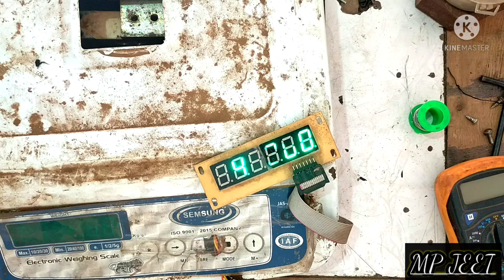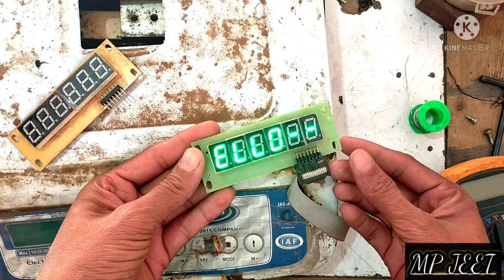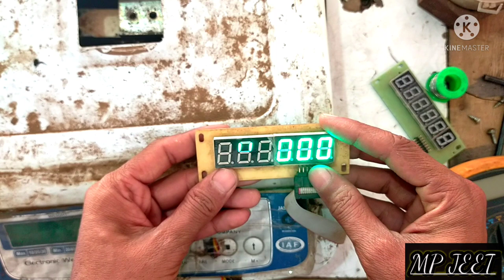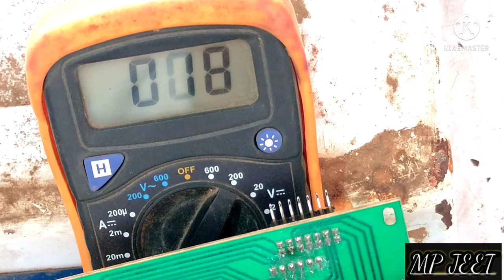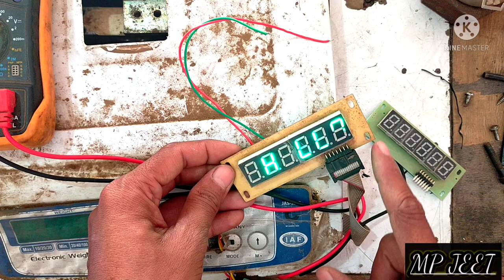इलेक्ट्रॉनिक कांटे की खराब डिस्प्ले को कैसे ठीक करें? How to fix bad Display of Weight Machine......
Electronic Kante Details।                Calibration Kaise Kiya Jata h ।
। Calibration  in Hindi।

Hi.
 I Am Jeet Welcome to our you                 tube Channel Mp Jeet

Friends Maine is Video Me Apko btaya h ki Electronic Kante ka Calibration Kaise Kiya Jata Hai.          is  video me   apko hook.                    type  Portable  weigh scale ke bare me Jankri milegi or Electronic Weight Machine ka Program kaise set Kiya Jata h.or tool Kante ka vajan kaise set krte h Ummid h Apko ye Video Bahut Pasand Aayegi..or is video me apko kypaid connection btaya gya h Jo apko bahut Pasand aayega
electronic weight machine ka Calibration kaise kre.
how to Calibration of electronic weight machine.
calibration kaise krte h Hindi.
kypaid connection kaise krte h Hindi me.
bajan. set kaise krte h.
mode ,tare ,m+ ,Mr  ka connection.
portable hook type scale kaisa hota h.
pocket scale kaise hota h uske bare me Hindi me Btaye.
Motherboard ke Connection kaise krte h.
Motherboard ke bare me Hindi Btaye .
Weight Machine all Connection.
how to display problem
how to Weight machine Repairing
how to Weight machine Calibration
how to Weight machine all connection.
display ko kaise shi kre.
Kante ki display ko kaise shi kre.
kharab display ko kaise shi kre.
vajan see kaise kre.
kanta kaise shi kre.

Queries Sloved --
1) what is program
2) How to calibration
3) bajan set
4) weight machine program and calibration
5)kypaid connection kaise krte h Hindi me
6)Kante ki btn ka connection kaise kre
7) Kante me 0 ka switch Kam nhi kr RHA h
8)portable hook type scale
9) review of hook type Portable scale
10)how to use hook type Portable
11) Motherboard Connection
12) Instillation or Calibration
13) display problem